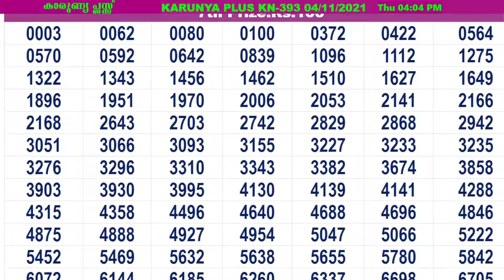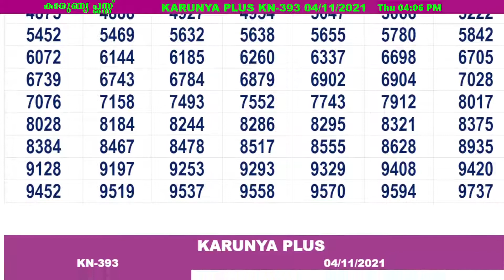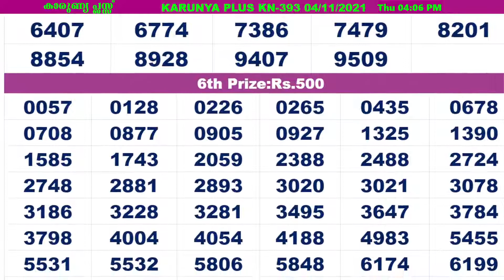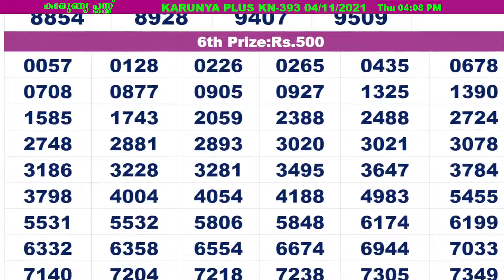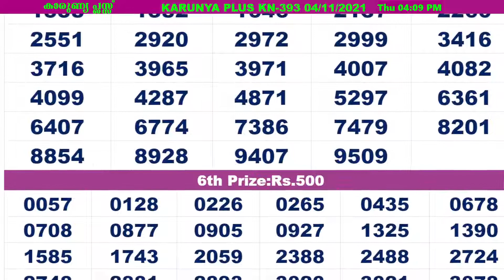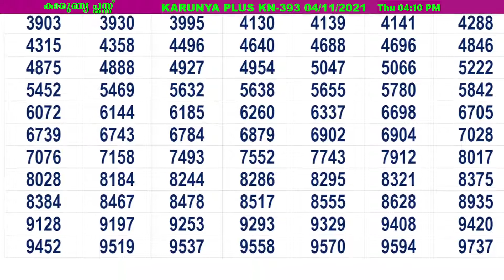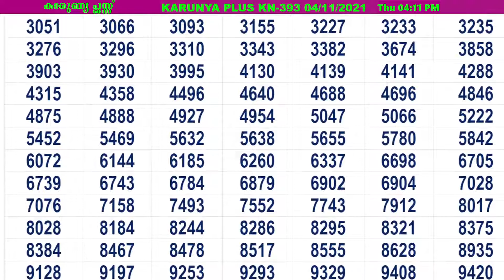Kerala Lottery Result|Kerala Lottery Result Karunyaplus kn-393|today kerala lottery result